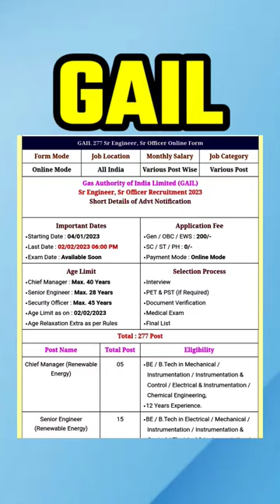GAIL recruitment 2023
GAIL recruitment 2022

wwe
wrestling
kurt angle
smackdown
raw
nxt
sting
wwf
knockouts
pro wrestling
new japan
roh
aew
tna
hulk hogan
impact highlights
ring of honor
christian cage
aj styles
all elite
samoa joe
impact wrestling
impact plus
impact
title match
moonsault
njpw
canadian destroyer
women's wrestling
mickie james
gail kim
meghan markle
velvet sky
madison rayne
ecw
gail recruitment 2022
knockouts championship
josh alexander
sami callihan
world wrestling entertainment
kenny omega
monsters ball
young bucks
good brothers
gail recruitment
cage match
jail
nerd
jock
music
gail vacancy 2022
gail india limited recruitment 2022
prince harry
entertainment
gate 2023
सुपरस्टार
व्यावसायिक कुश्ती
मैच
moose wrestler
पहलवान
डब्लू डब्लू ई
कुश्ती
مصارعه
wwe 2021
catfight
james storm
christopher daniels
shannon moore
wrestler
wrestle
superstars
christian
death match
sportsmanship
prison
cbs
news
cbs news
student in prison
snapped full episodes
snapped new episodes 2020
snapped full episode
snapped new season
snapped
snapped 2022 full episodes
snapped 2022
govt jobs
latest jobs notification
hindi
latest jobs
paramount
paramount+
series
show
sylvester stallone
oklahoma
tulsa king
andrea savage
cbs mornings
nope
mia goth
scream 6
awards
2023
m3gan
megan
scream
ranking
ranked
best mma knockouts of all time
best mma knockouts 2022
mma knockouts compilation
mma knockouts 2022
top 10 best kick knockouts ever in mma
best muay thai knockouts in mma
best kick knockouts in mma
best knockouts in mma history
best knockouts in mma reaction
best knockouts in mma 2022
brave combat federation live
brave cf free mma fights
brave mma live
espn mma
brave cf
brave fights
free mma fights
free mma fights youtube
best mma fights
best mma knockouts
vacancy ki pathshala
gas authority of india limited recruitment 2022
gail recruitment 2022 without gate
gail india ltd recruitment 2022
gail non executive recruitment 2022
gail india limited recruitment
gail recruitment 2022 apply online
gail recruitment 2022 how to apply
gail recruitment 2022 notification
gail india limited vacancy 2022
gail india recruitment 2022
mob radio
tory lanez
gunna
megan thee stallion
harris
kelsey
milagro
vh1
gossip
how to
housing crash
comedy
chris rock
will smith
kevin samuels
all urban central
ryan henry tattoo
the prince family
live
the breakfast club
drake
tiny
ti
empressive
marques brownlee
the royal family
balleralert
jenner
cardi b
credit
cash
money
nba
worldstar
tattoo
owner
tmz
the shade room
chicago
the ace family
impact highlights december 22 2022
mike bailey
new japan pro wrestling
yuya uemura
iiconics
broadcaster
journalist
barbara walters
cbs saturday morning
nomination
golden globe
oscar buzz
film
movie
gayle king
fatherhood
parent
the son
new film
hugh jackman
snapped video 2022 new
snapped on oxygen
casper ruud
carlos alcaraz
frances tiafoe
sports respect
respect tennis
grigor dimitrov
stan wawrinka
ball kids
tennis nice moments
atp tour sportsmanship
sportsmanship tennis
snapped episodes
atp streams
tennis streaming
tennis streams
tennis live
atp tennis videos
best tennis videos
tennis videos
highlight reel
tennis highlights
sports highlights
tennis tv
highlights
hot shots
atp tour
atp
sports
sport
tennis
shorts
lockdown 2012
powerbomb
snapped season 2021
x division
tag team championship
americas most wanted
chris harris
snapped video
snapped oxygen
turning point 2011
tna knockouts
karen jarrett
snapped season 2022
snapped season 31
adda247 gate
gate adda247
bsnl jto exam eligibility
bsnl jto exam
bsnl exam preparation
bsnl jto through gate 2023
bsnl jto gate 2023
bsnl jto exam preparation
bsnl jto job
bsnl jto salary
bsnl salary
11705 vacancies of bsnl
11705 post fot bsnl jto
bsnl jto job profile
bsnl recruitment
bsnl jto vacancy 2023
bsnl jto vacancy
bsnl vacancy
bsnl vacancy 2023
bsnl jto recruitment
bsnl jto recruitment 2023
bsnl jto
bsnl
tj holmes amy robach
good morning america
tj holmes
amy robach
against all odds 2012
snapped season 30
robbie e
tara
matt morgan
magnus
x division championship
alex shelley
austin aries
snapped new full episode season 2022
kazarian
eric bischoff
heavyweight championship
jeff hardy
bubba ray dudley
bully ray
new snapped full episodes 2022
bobby roode
ralph earnhardt
earnhardt racing
earnhardt
dale jr tv show
dale jr podcast
dirty mo media
dale jr download
dale earnhardt
dale earnhardt jr
dale sr
dale jr